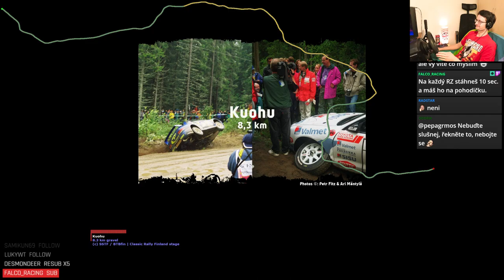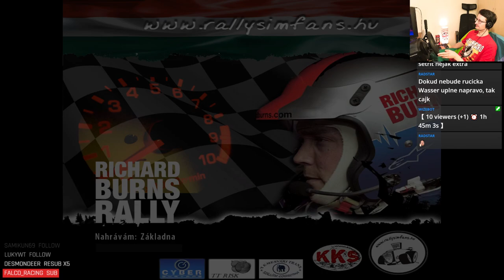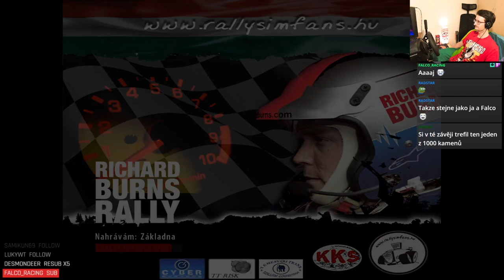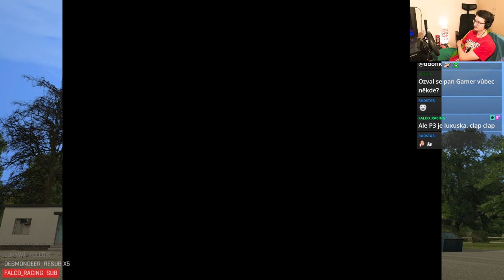TTR Schnek Rally - Round 25 (Audi 200 Quattro GrpA)